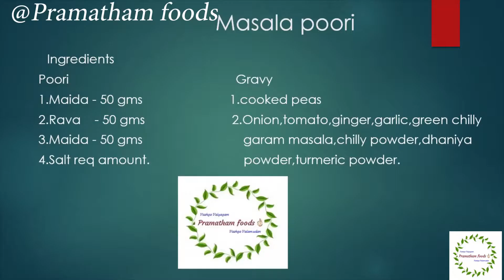Homemade masala poori in tamil || Pattani masala poori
Children will like it more. Good snacks. It is Healthy and we can prepare at home.
குழந்தைகள் இதை அதிகம் விரும்புவார்கள். நல்ல தின்பண்டங்கள். ஆரோக்கியமான மற்றும் நாம் வீட்டில் தயார் செய்யலாம்.